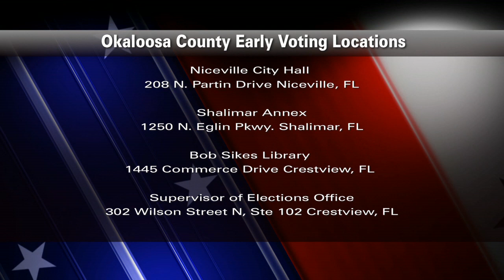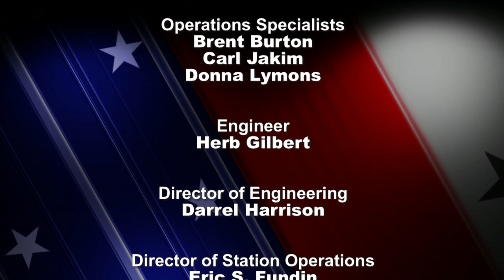WSRE | RALLY 2012 | Okaloosa County Candidates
RALLY 2012 Okaloosa County